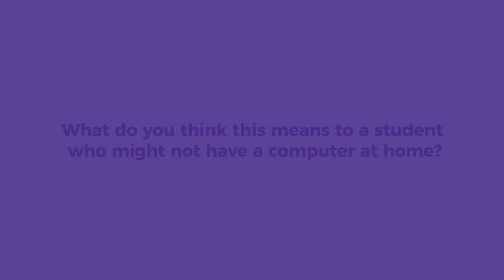Chromebook Rollout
Description